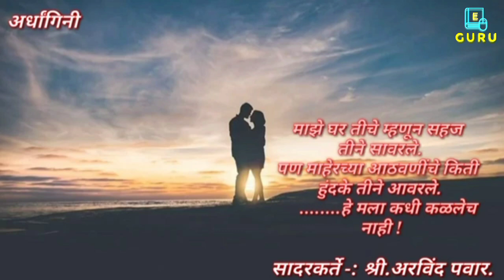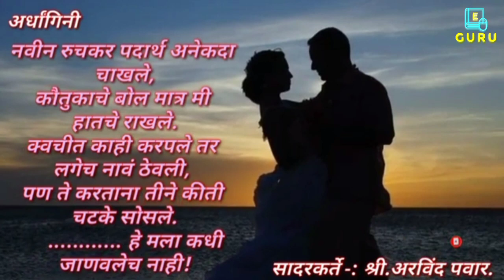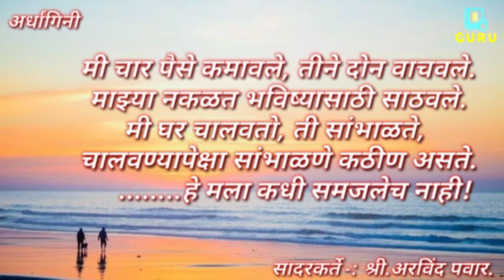मराठी कविता - अर्धांगिनी | एकदा जरुर ऐका... | Marathi Poem